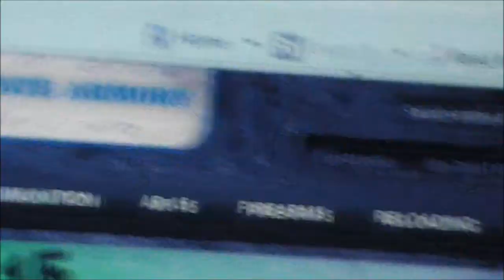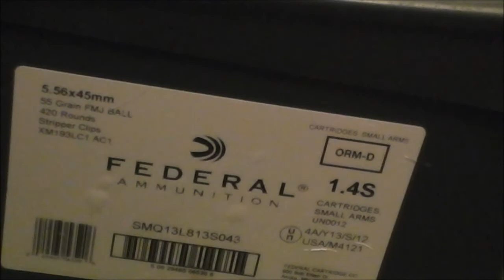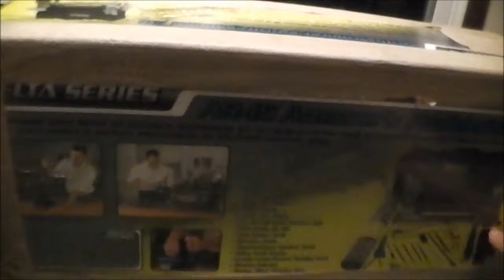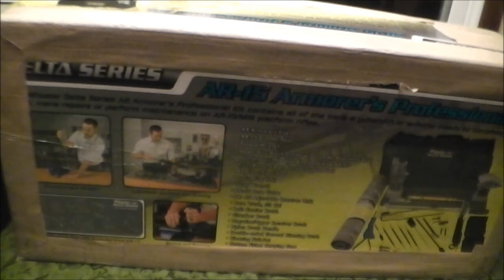3 weeks later & my last 2013 Black Friday order arrived!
My last 2013 Black Friday purchase took three weeks to here but better late than never, lol!